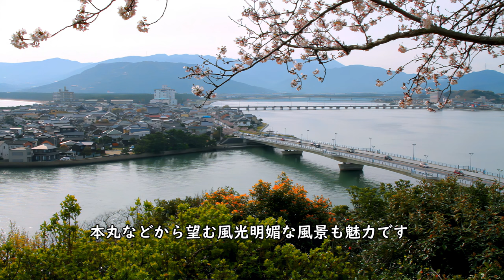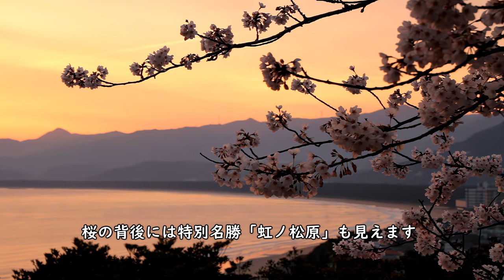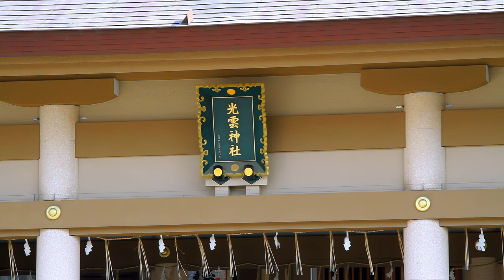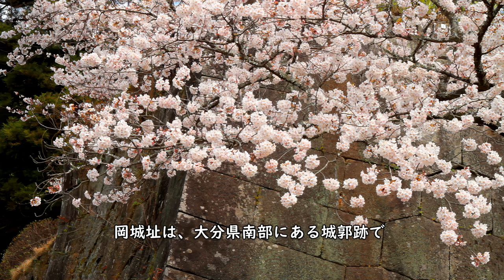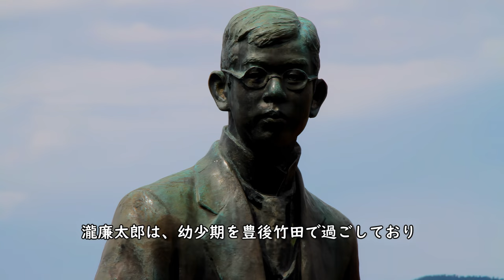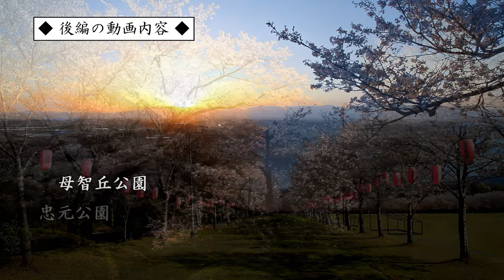九州の桜絶景 ベスト15選（前編） / 大村公園・唐津城・福岡城・岡城跡など / Best 15 Cherry Blossom (Sakura) in Kyushu, Japan Part 1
日本全国でもっとも早く桜の開花が進む九州エリア。前編・後編の2回に分けて、九州の桜名所・お花見スポットを15ヶ所まとめてご紹介します！
前編では、九州北部の福岡県・佐賀県・長崎県・大分県にある桜名所を厳選して8つ取りあげます。

Kyushu area has the earliest cherry blossoms in Japan. In Part 1 and Part 2, we will introduce 15 cherry blossom viewing spots in Kyushu!
In the first part, we will carefully select cherry blossom viewing spots in Fukuoka, Saga, Nagasaki, and Oita prefectures in northern Kyushu!

■大村公園 ( 長崎県・日本さくら名所100選 )
大村公園（おおむらこうえん）は、長崎県中央部の大村湾に面した公園で、「日本さくら名所100選」に選定されています。かつての玖島城（くしまじょう）の跡地に整備されており、「日本の歴史公園100選」にも選定されています。

■納戸料の百年桜 ( 佐賀県・一本桜 )
納戸料の百年桜(なんどりょうのひゃくねんざくら）は、佐賀県の嬉野温泉（うれしのおんせん）の近郊に立つ一本桜で、茶畑が広がる丘陵の上にそびえ立つ、樹齢約100年の巨桜です。品種は八重桜の一種で、高さ13m、枝張り20mで、緑の茶畑とのコントラストが美しく、とても絵になる桜です。

■小城公園 ( 佐賀県・日本さくら名所100選 )
小城公園（おぎこうえん）は、佐賀県のほぼ中央部にある都市公園で、池の周囲などに約3,000本の桜が植えられており「日本さくら名所100選」に選定されているほか、「日本の歴史公園100選」にも選定されています。

■佐賀城 ( 佐賀県・日本100名城 )
佐賀城（さがじょう）は、佐賀市の中心部にあった城郭跡で、江戸時代には佐賀藩の藩庁が置かれ、「日本100名城」の一つに数えられます。城内には「鯱の門」が江戸時代から残存しているほか「本丸御殿」の一部が木造で復元されています。

■唐津城 ( 佐賀県・続日本100名城 )
唐津城（からつじょう）は、佐賀県北部の唐津湾に突き出た満島山上にあった城郭跡で、「続日本100名城」に選定されています。城内に約280本の桜が植えられた桜名所となっていて、唐津湾や虹ノ松原の展望も素晴らしい風光明媚なお花見スポットです。

■西公園 ( 福岡県・日本さくら名所100選 )
西公園（にしこうえん）は、福岡市北部の丘陵地にある都市公園で、約1,300本の桜が植えられた福岡随一の桜名所として知られ、「日本さくら名所100選」に選定されています。展望広場から博多湾や福岡市街、志賀島などが望め、公園の麓には黒田如水・長政を祀った光雲神社（てるもじんじゃ）があります。

■福岡城 ( 福岡県・日本100名城 )
福岡城（ふくおかじょう）は、福岡市の中心部にあった城郭跡で、国の「史跡」に指定され、「日本百名城」の一つに数えられます。福岡城は、福岡藩初代藩主黒田長政が築いた城で、広大な敷地に47の櫓を配した壮大な城郭でした。城内には約1,000本の桜が植えられ福岡市内で随一の桜名所となっており、特に天守台から見下ろす桜の森は圧巻です。

■岡城跡 ( 大分県・日本さくら名所100選 )
岡城跡（おかじょうあと）は、大分県南部の竹田市にあった城郭跡で、国の「史跡」に指定され、「日本100名城」の一つに数えられます。また、多くの桜が植えられた桜名所となっており、「日本さくら名所100選」にも選定されています。
岡城は、標高325mの台地に中世から築かれた城郭で、城址である高台は絶好の展望台となっており、よく晴れた見通しのいい日には、九重連山や阿蘇山など、九州を代表する山々が、石垣や桜と共に望めます。作曲家の瀧廉太郎（たきれんたろう）の像も桜とよく似合います。

  00:00  動画内容ダイジェスト紹介
  00:49  大村公園
  07:42  納戸料の百年桜
  11:27  小城公園
  14:29  佐賀城
  17:47  唐津城
  24:31  西公園
  29:50  福岡城
  36:18  岡城跡
  41:23  後編のダイジェスト紹介

【日本全国「桜・お花見」三昧！】シリーズは、日本全国の著名な桜名所・巨木桜の長編映像作品をプレイリストにしました。日本が誇る「桜の美」をたっぷりご堪能ください！

・九州の桜名所の映像素材の一覧は、以下のページをご参照ください。

・大村公園の観光ガイド（癒しの国 日本.TV）

・納戸料の百年桜の観光ガイド（癒しの国 日本.TV）

・小城公園の観光ガイド（癒しの国 日本.TV）

・佐賀城の観光ガイド（癒しの国 日本.TV）

・唐津城の観光ガイド（癒しの国 日本.TV）

・西公園の観光ガイド（癒しの国 日本.TV）

・福岡城の観光ガイド（癒しの国 日本.TV）

・岡城跡の観光ガイド（癒しの国 日本.TV）

Composed by Fukagawa, のる, ゆうきわたる, Make a field Music, ゆうり, もっぴーさうんど, 蒲鉾さちこ, すもち